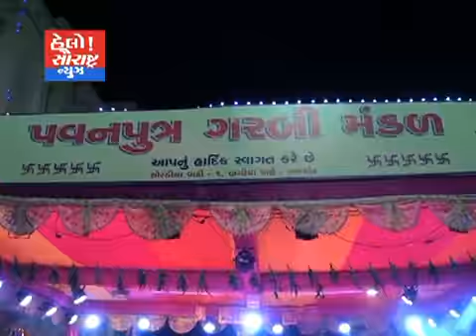પવનપુત્ર ગરબી મંડળ દ્વારા આયોજિત પ્રાચીન ગરબીમાં બાળાઓ રમેછે જીવતા નાગ સાથે